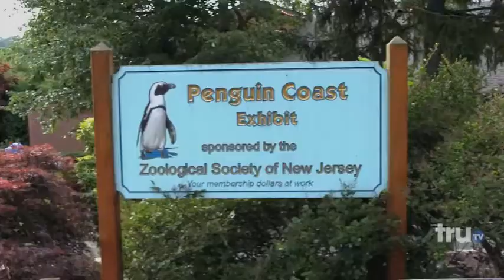Impractical Jokers - Freakout At The Zoo | truTV